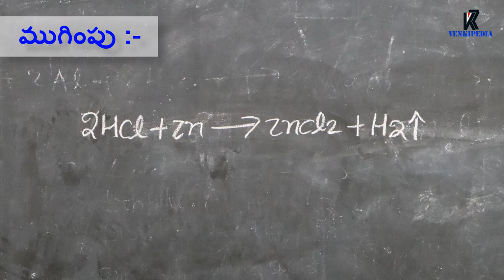reaction of acid with metals - 10th telugu medium ps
ఈ వీడియోలో ఆమ్లాలు లోహాలతో చర్య గురించి వివరించడం జరిగింది,
మరియు హైడ్రోజన్ వాయువును ఎలా గుర్తిస్తారో వివరించడం జరిగింది.
Zn+ HCl - - - -  ZnCl2 +H2